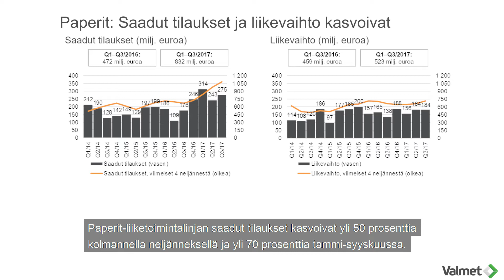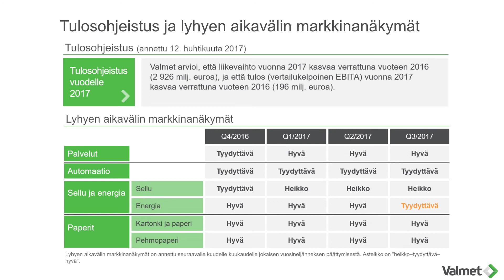Valmetin Q3/2017 kahdessa minuutissa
Valmet julkisti tammi-syyskuun 2017 osavuosikatsauksen 24. lokakuuta 2017. Sijoittajasuhdejohtaja Calle Loikkanen kertoo vuoden kolmannen neljänneksen kohokohdista.